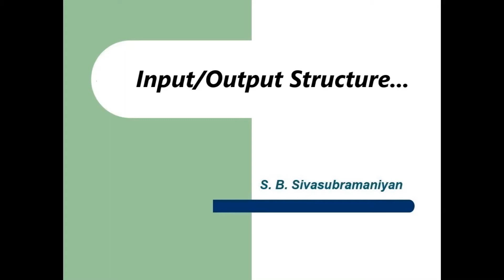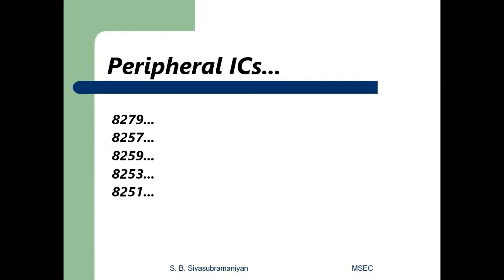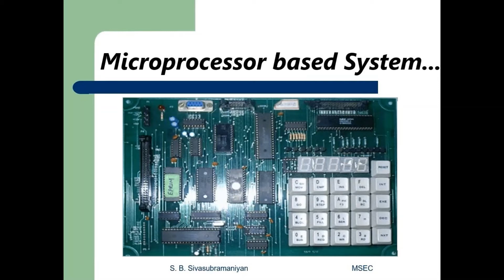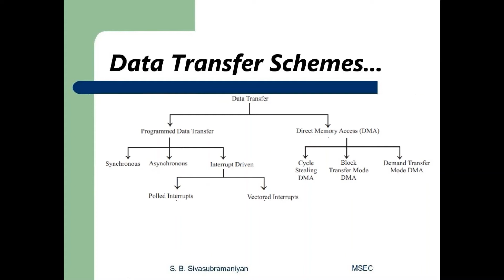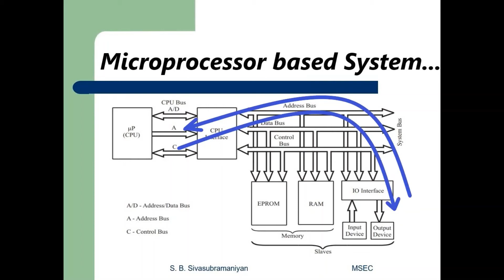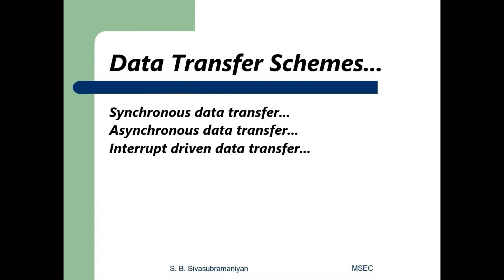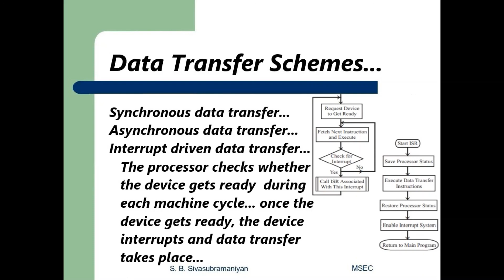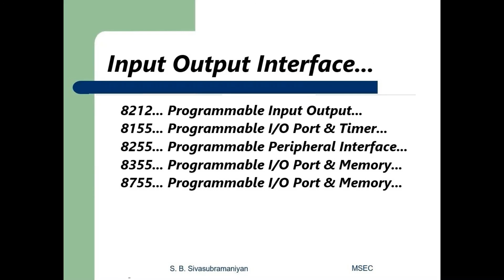8085 Lecture 17.1 Introduction to Data Transfer by S. B. Sivasubramaniyan, MSEC...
Data Transfer between Input/Output devices and 8085 Microprocessor...